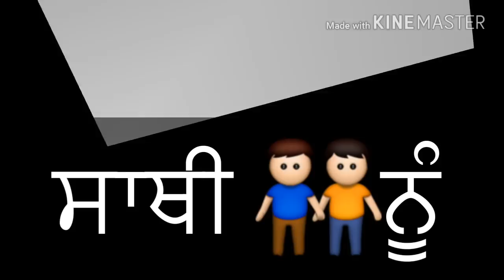Jannat - Aatish - Latest Punjabi Song | WhatsApp Status Video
Dedicated Song - Jannat - Mera luv u💋 - ਮੇਰੀ ਜੰਨਤ A.S😍😘